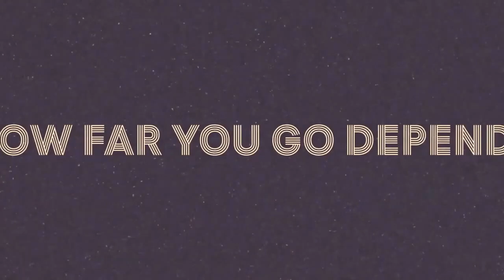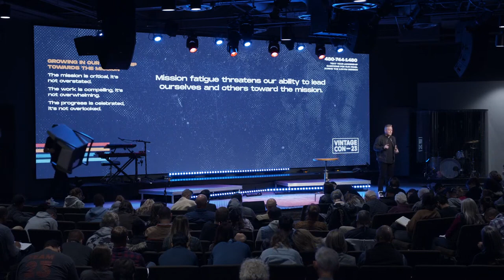Growing in Our Leadership to the Mission | Jeff Carlson | Vintage Con 2023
From main session four at Vintage Con 2023, hosted at Christ Church Gilbert from February 15–17.